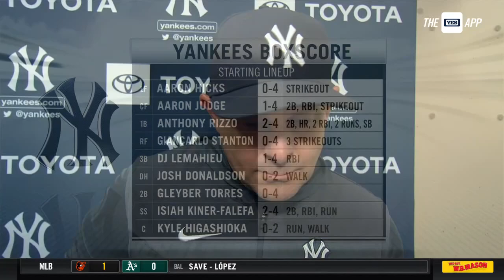Aaron Boone talks Severino's start, Kiner-Falefa heating up, Cabrera's upcoming milestone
The Yankees skipper speaks with Meredith Marakovits and the media after a 5-3 victory led in part by Luis Severino's third straight strong outing on the mound.